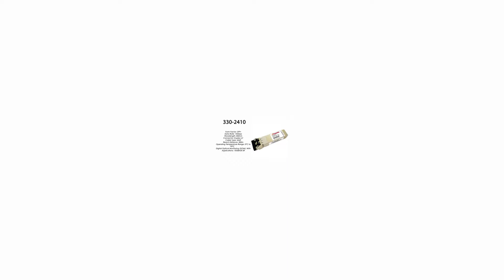330-2410 | Dell Compatible 10GBase-SR SFP+ 850nm 300m MMF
Dell Compatible 10GBase SR, 300m, 850nm SFP+ transceiver